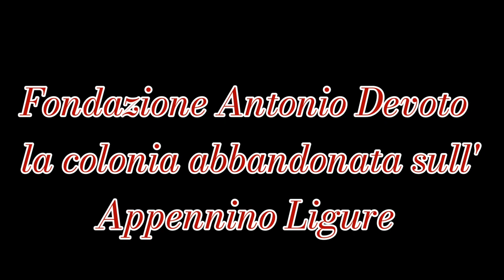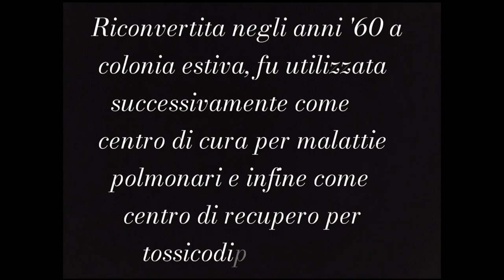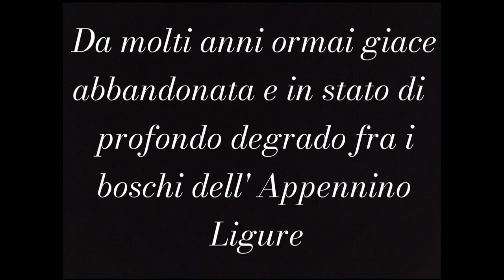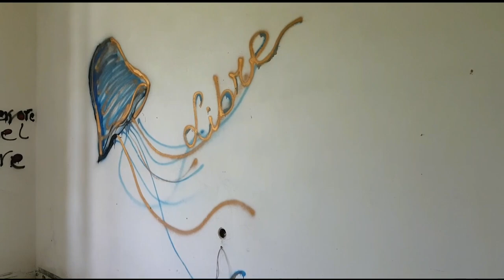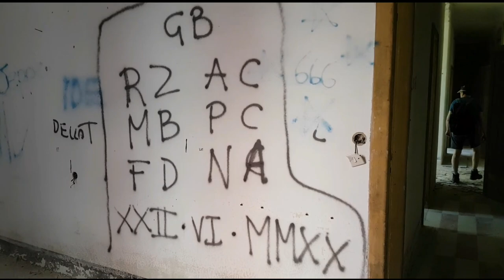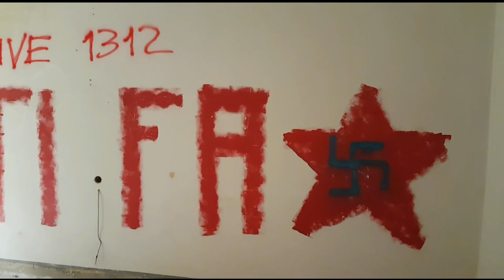Fondazione Antonio Devoto: la colonia abbandonata sull'Appennino Ligure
La Ex Colonia Antonio Devoto ci appare all'improvviso in una radura che si apre nel fitto bosco sulle pendici del Monte Zatta; la mente corre subito all' "Overlook Hotel" del famoso film "Shining". La struttura è veramente imponente; 22000 metri quadrati per 5 piani con ben 365 finestre (non le abbiamo contate...ci siamo fidati !!). Fu voluta da Antonio Devoto (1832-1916), un cittadino di Lavagna che, emigrato in Argentina, si era arricchito notevolmente con attività imprenditoriali e bancarie. La funzione originaria era quella di accogliere bambini e bambine di famiglie povere e orfani e dar loro un'istruzione di base, ma negli anni '60 fu riconvertita in colonia estiva. Con la chiusura delle colonie, l'edificio fu utilizzato prima come centro di cura delle malattie polmonari (sanatorio) e infine come centro di recupero per tossicodipendenti. Poi la chiusura definitiva e l'abbandono. Oggi l'imponente costruzione giace in stato di grave degrado fra i silenzi dei boschi dell'Appennino Ligure, visitata saltuariamente da qualche "urban explorer" o anche da appassionati del paranormale e dell'occulto. Si dice infatti che ancor oggi, gli spiriti dei bambini e dei pazienti di un tempo si aggirino fra corridoi e camerate. Diverse le proposte di restauro e riconversione della struttura ad hotel con centro benessere o anche a residenza per anziani, proposte che però sono rimaste lettera morta.